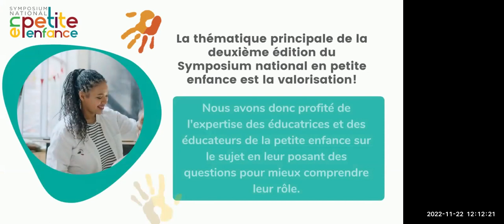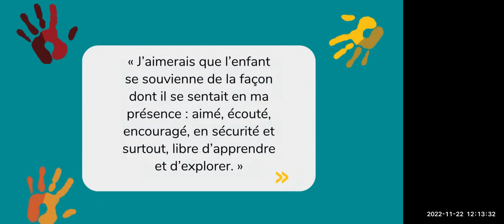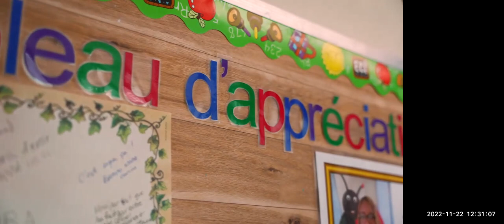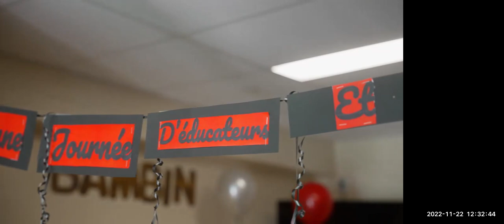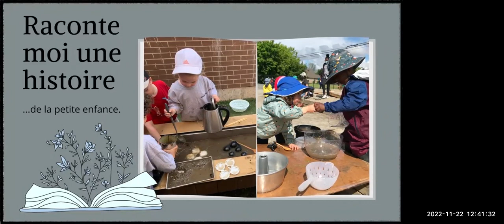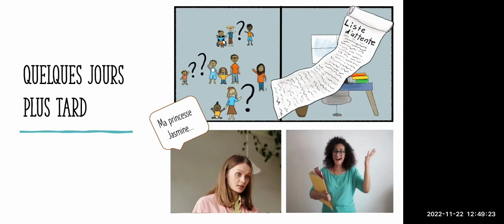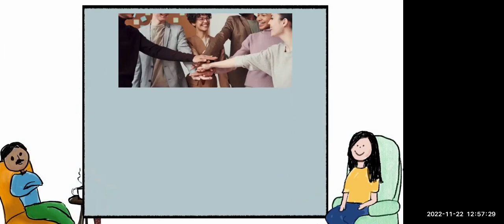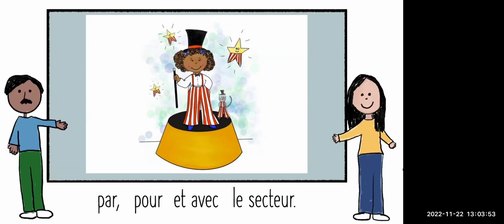Cérémonie d'ouverture de la deuxième édition du Symposium national en petite enfance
La cérémonie d’ouverture comprend une allocution de l'Honorable Karina Gould, ministre de la Famille, des enfants et du Développement social ainsi qu'une vidéo sur la valorisation à travers la perspective des cinq organismes nationaux siégeant au Comité de gestion national en petite enfance. Elle est suivie de l’activité Il était une fois… la petite enfance présentée par Martine St-Onge, directrice générale, Association francophone à l’éducation des services à l’enfance de l’Ontario (AFÉSEO).